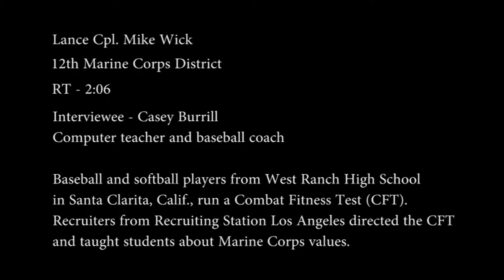West Ranch High School Combat Fitness Test Challenge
Santa Clarita, Calif. --
Marines are tested yearly on their physical abilities to react in combat situations. For Davis Lebaron and his baseball team, they had the opportunity to be tested at the Marine Corps level.

About 80 athletes of West Ranch High School dropped their bats and picked up ammunition cans to participate in the Marine Corps Combat Fitness Challenge in Santa Clarita, Calif., Oct. 1.

The Combat Fitness Challenge was meant to test the physical and mental strengths of these students. The event was intended to replicate the Marine Corps Combat Fitness Test that Marines run every year. The CFT is broken down into three parts:  Maneuver under fire, ammunition can lift, and an 880-meter movement to fire sprint.

“We took August and September trying to get our boys and our girls here on the baseball and softball team in top physical shape with the idea that this was kind of coming, and yet they’re still finding it very challenging,” said Casey Burrill, baseball coach at West Ranch High School.

Burrill attended the Marine Corps Educators Workshop where he visited the Marine Corps Recruit Depot San Diego and experienced recruit training by participating in events such as the CFT.  Burrill’s experiences led him to ask local Marine recruiters from Recruiting Station Los Angeles to come to the school and teach the students some of the things he learned.

“We (Marines) came up today to teach these students mental toughness, physical toughness, team work and camaraderie,” said Maj. Dominique Neal, Commanding Officer, RS Los Angeles.

The athletes were split into three platoons and treated like Marines rather than students.

The platoons of students rotated through the stations.  The toughest event was the maneuver-under-fire, which simulates combat-related tasks such as carries, ammunition resupply, grenade throwing, crawls, and agility running.
“I came here today expecting a really hard work out,” said Lebaron, Varsity baseball player for West Ranch High School. “It wasn’t as much of a screaming and yelling experience as I thought but more of a learning experience.”

The Marines taught them about teamwork and how to push themselves when they are past the point of exhaustion.

“We put these high school students through what we do every year,” said Neal. “I think by doing a CFT you learn a little bit about yourself, and learn a little bit about your teammate.”

At the end of the day the Marines noticed the students, tired and sore, came together as one. Even though these students will not face combat, they will use what they learned on the baseball field.

“I want to thank the Marines for doing all of this. I know it takes a lot of work and it’s a good thing for us as a team to bond together and learn these leadership traits and teamwork skills,” said Lebaron, a native of Santa Clarita, Calif.